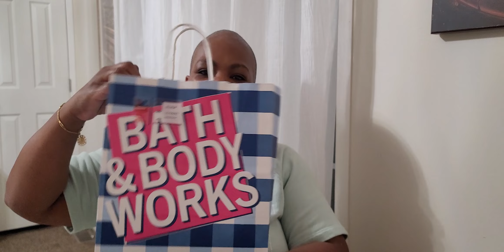Bath And Body Works SEMI ANNUAL SALE Haul 2 & 3 Summer 2022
Body Care
Dark Kiss
Fresh Coconut & Cotton
Joy Sugared Snickerdoodle
Snowflakes And Cashmere

Candles
Island Margarita
Blueberry Sugar